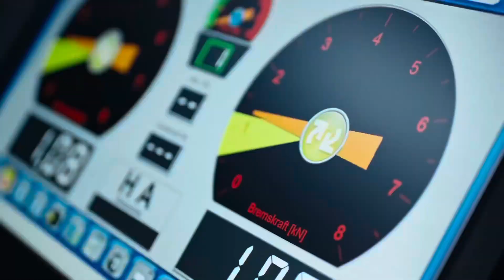Taycan 4S Cross Turismo 2022